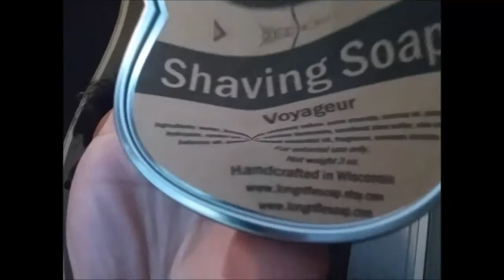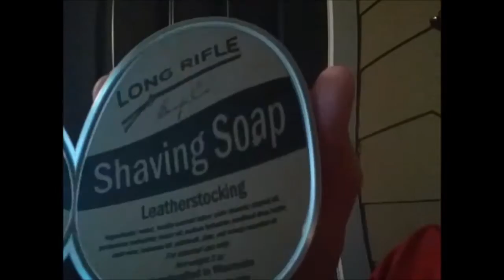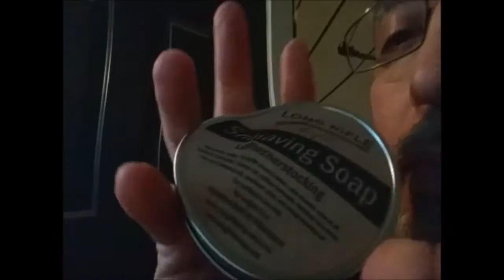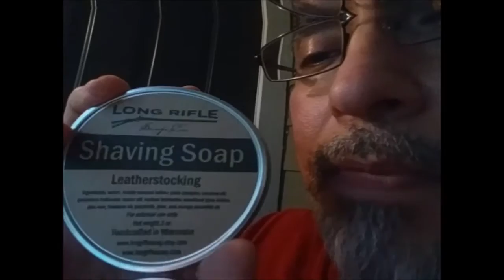My Introduction to Long Rifle Soap CO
Here I am journaling my introduction to Long Rifle Soap Co.